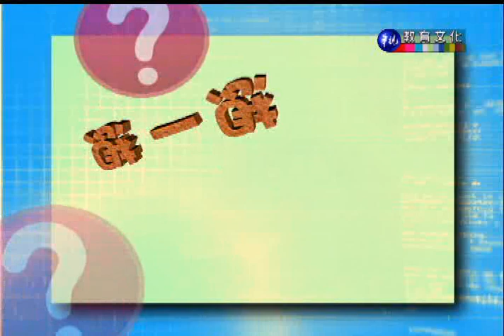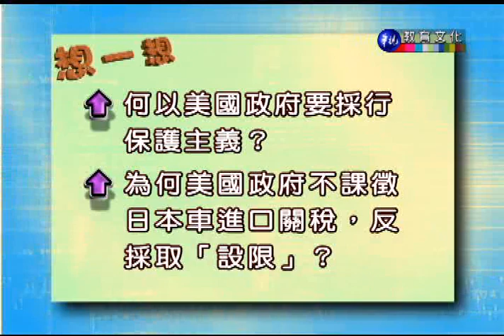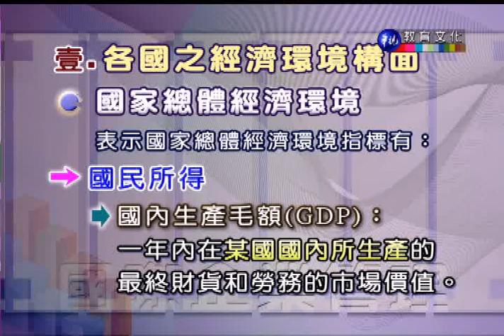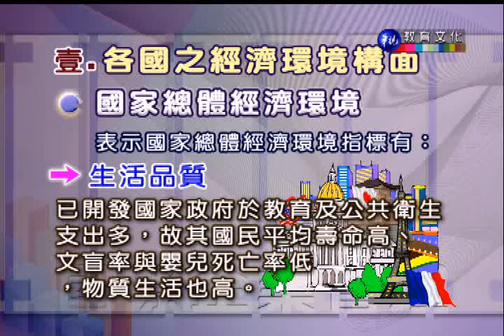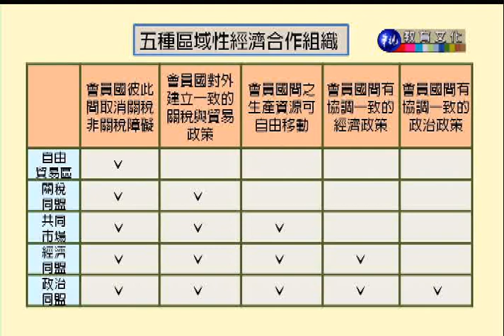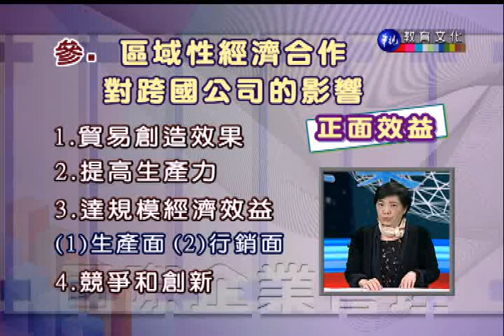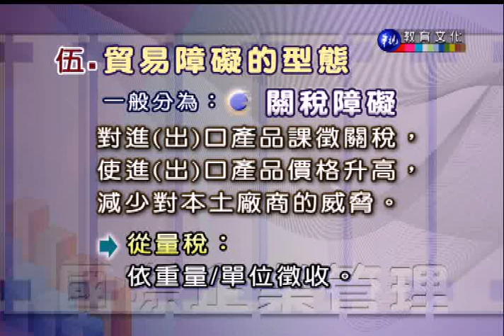國際企業管理_第7講